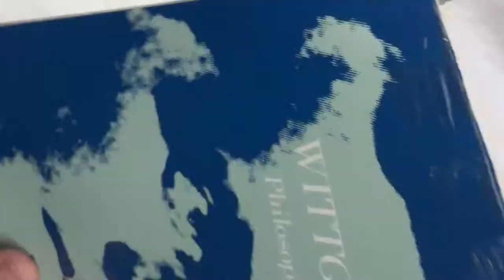Banging Wittgenstein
A short video of me testing the resonance of a metal bollard outside of Barclay's Arena in Brooklyn, New York using my copy of Ludwig Wittgenstein's "Philosophical Remarks" while waiting for the walk signal.